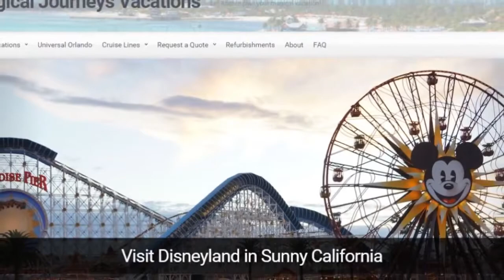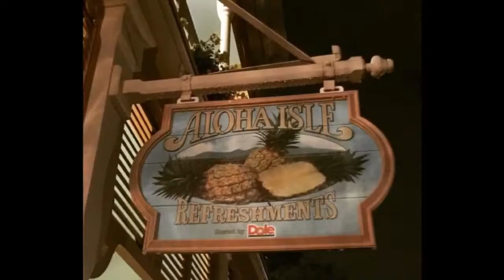EP 46: Best Disney Snacks | Dining at Disney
Hosts Kristen and Bubba talk the best Disney snacks.

Visit Dining at Disney for the latest Disney food news, reviews, recipes and more from Walt Disney World, Disneyland and Disney Cruise Line!